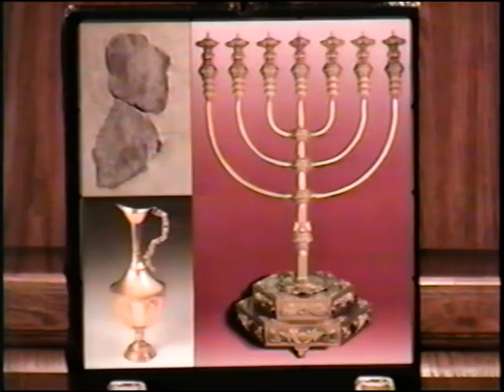Hanukkah Celebration - 1998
Roosevelt Jr. High 8th Grade Project - Hanukkah